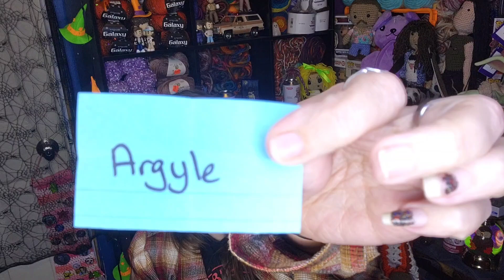Vlogtober 2024 Day 16